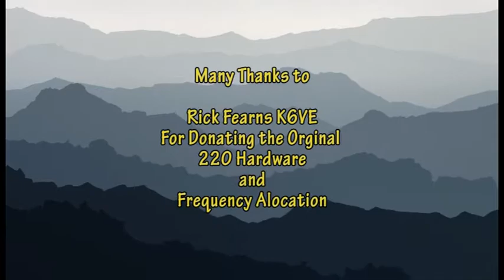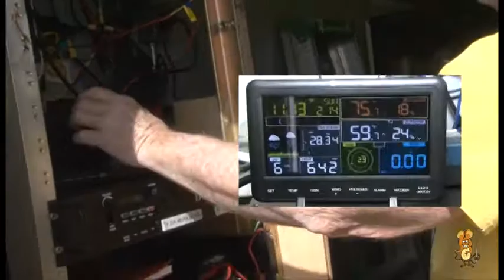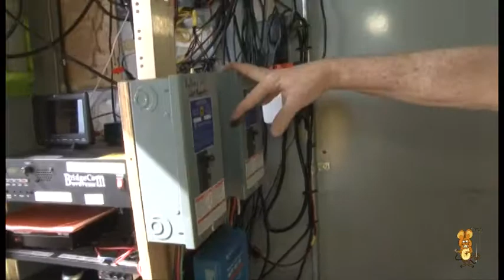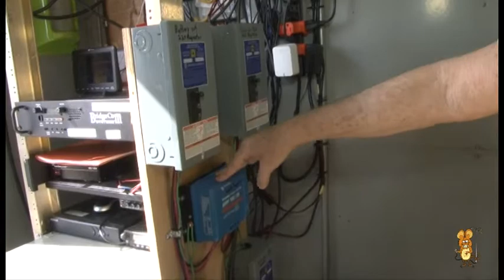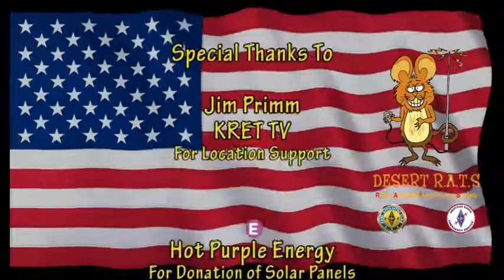The Desert RATS ARC repeater site Ham radio repeater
A look inside a Ham Radio repeater site. A little on how a repeater works.